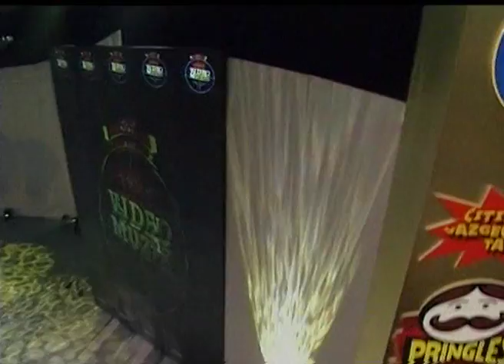1998 Kral Türkiye Müzik Ödülleri - Yılın En İyi Şarkısı